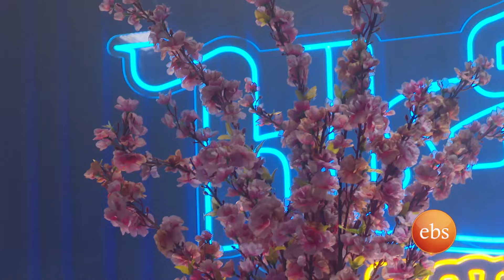//አራዳ ቅዳሜ// "ላንቺ ብዬ"ተመስገን ታፈሰ (Live Performance)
Join us every Saturday night at 9:00 PM for Arada Kidame, your ultimate entertainment destination! Experience an electrifying mix of live music, hilarious stand-up comedy, the latest entertainment news, and captivating comedy skits. Don’t miss out on the laughter and fun. Tune in and make your weekends unforgettable.

አራዳ ቅዳሜ ዘወትር ቅዳሜ ምሽት 3:00 ሰአት የሚጀምር የመዝናኛ ፕሮግራም ነው በውስጡ የመድረክ ሙዚቃ, ስታንድአፕ ኮሜዲ ,አዝናኝ ዜናዎች, ኮሜዲ ድራማዎች እና ልዩ ልዩ የኮሜዲ ስራዎች የሚቀርቡበት በአይነቱ ልዩ የሆነ የመዝናኛ ፕሮግራም ነው።